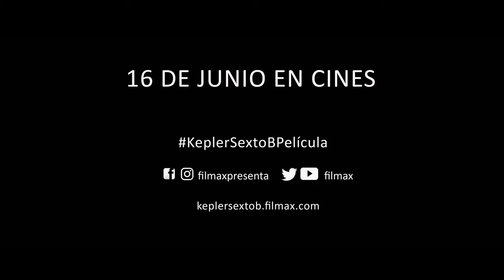KEPLER SEXTO B. Tráiler oficial. 16 de junio en cines.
"KEPLER SEXTO B" es una fábula social que mezcla ciencia-ficción y humor al estilo de los Monty Python. Su estreno internacional tuvo lugar en el Festival de Málaga 2023.

KeplerSextoBPelícula está protagonizada por Karra Elejalde, Daniela Pezzotti, Jorge Bosch, Vicente Vergara y Pablo Molinero. El filme se estrena el 16 de junio en cines de España.